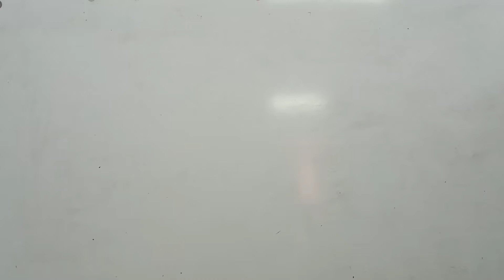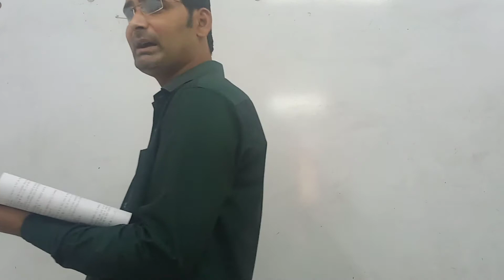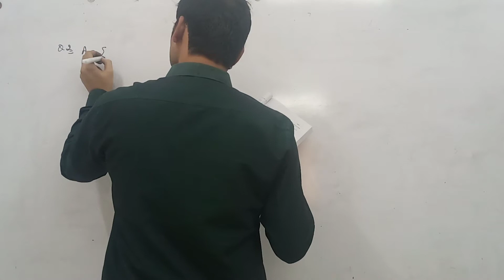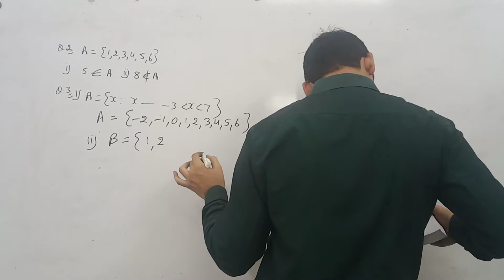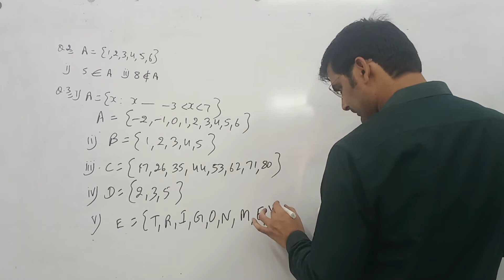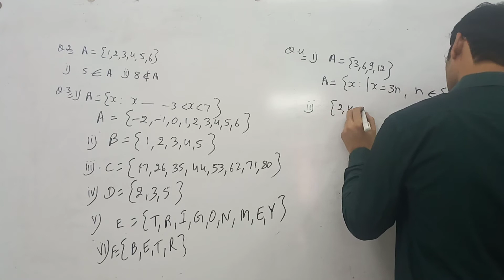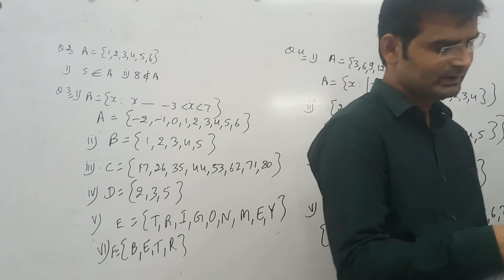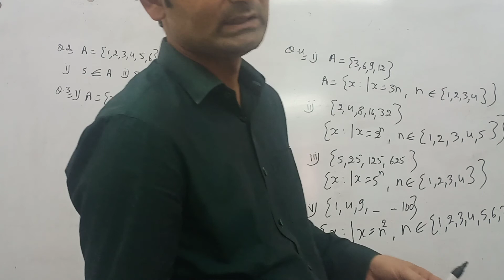Maths: Set (Part-6) Class-XI